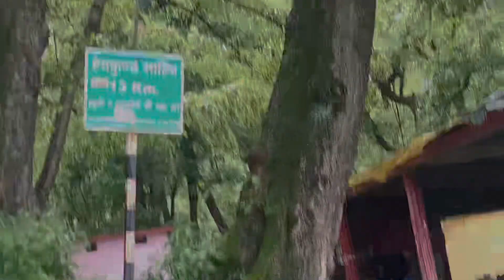Yatra shri Hemkunt sahib ji